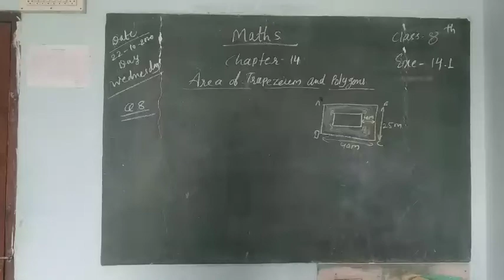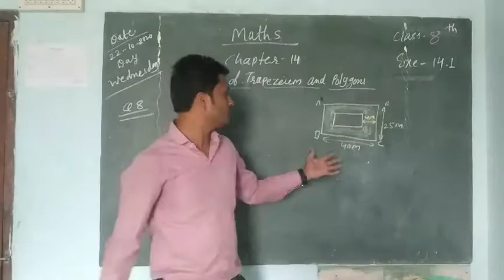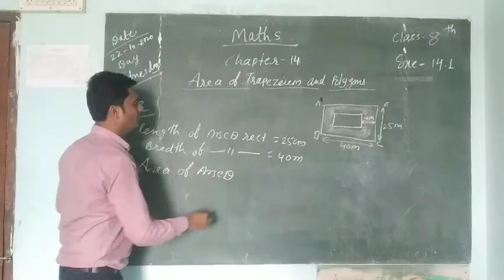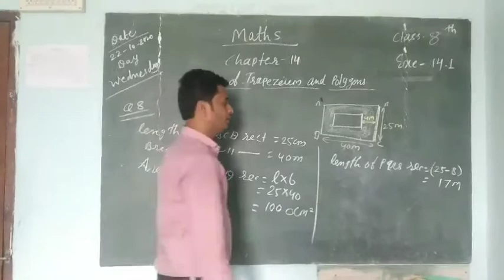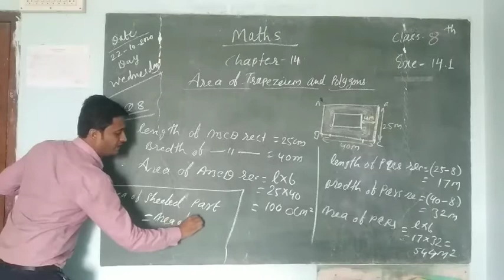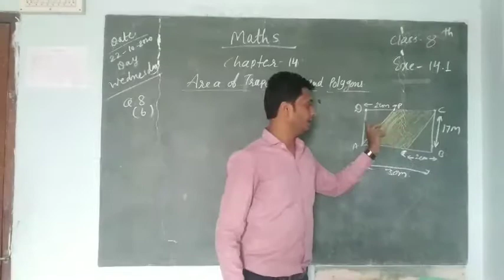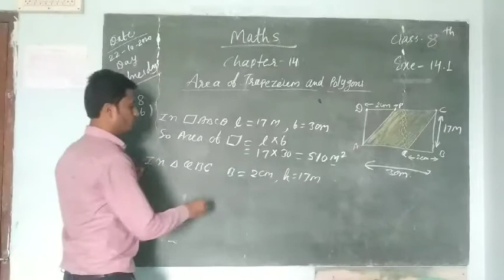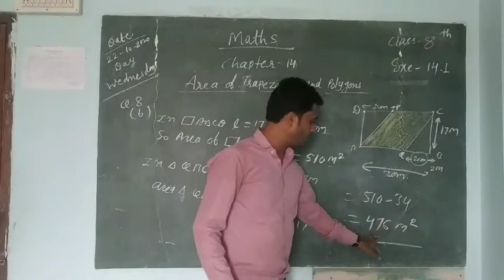Class 8th Chapter 14 Q. 8